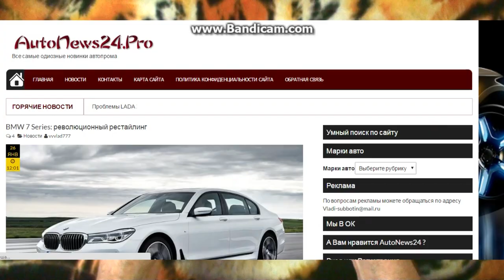Походный фонарь лампа. Распаковочка !!!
Всем салют. Распакуем сегодня очень полезную вещь. Пригодится она как в походах так и повседневной жизни.
А особенно у нас при отключении света это очень нужная вещь
Это фонарь-лампа. Классная , нужная вещь .

Помощь каналу:
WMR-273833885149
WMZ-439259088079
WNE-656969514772